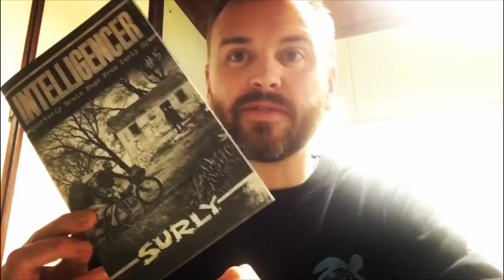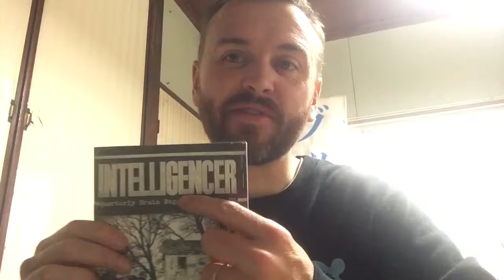One minute zine review: Intelligencer. By Surly bikes.